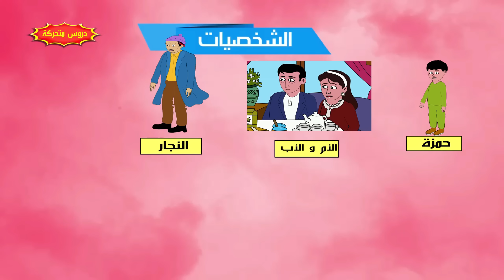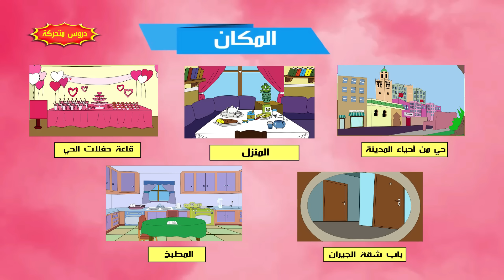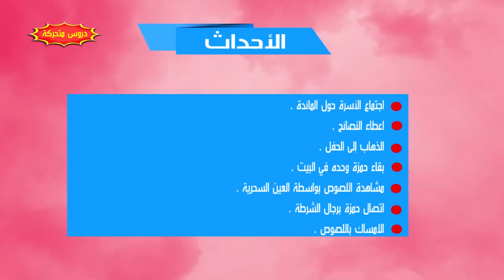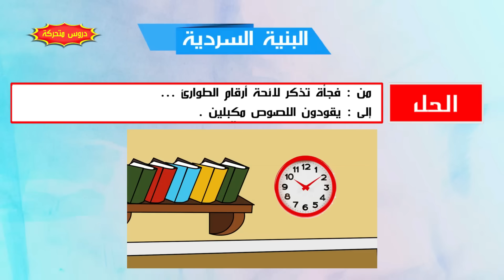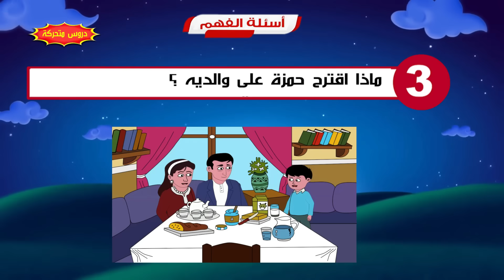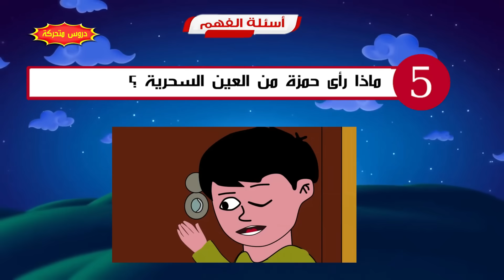حكاية العين السحرية - رسوم متحركة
المستوى الثالث - مرشدي